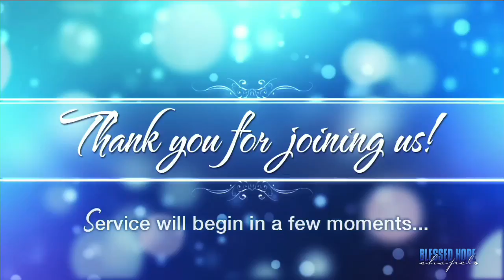Ten Commandments for Couples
Sun. Sep 16, 2018 - Sunday morning services led by Pastor Joe Schimmel, with worship by the Blessed Hope Chapel Praise Team.